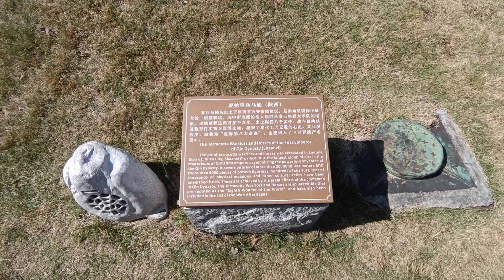Miniature Terracotta Army at Splendid China Theme Park, Shenzhen, China, Dec 10th 2023.